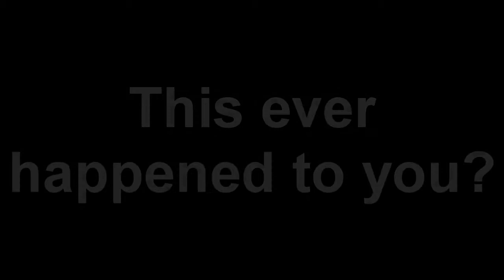Silverfish Tower Trailer | Minecraft Minigame Map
I made a small minigame map using a lot of GOOOOOLD... This map is made inspired by the Silverfish Apocalypse survival map

I just went and added some levels and an ending.. This map is kinda dedicated to the YouAlwaysWin channel
which is my number one inspiration in gaming and I hope they play this map :D

PSN - USS_DjMarV12
STEAM - USS_DjMarV12